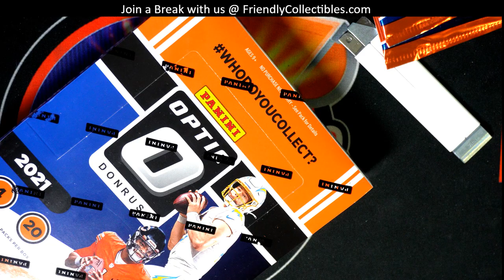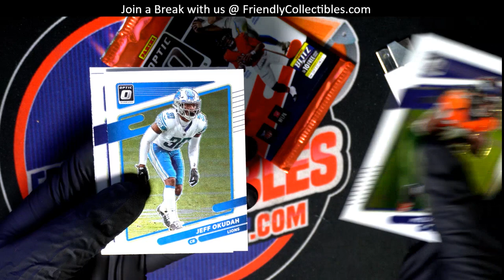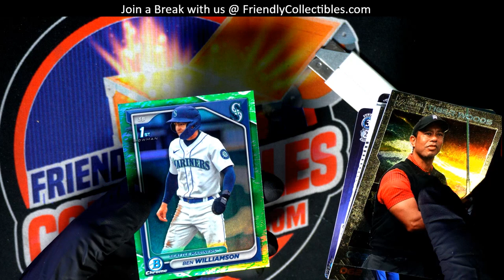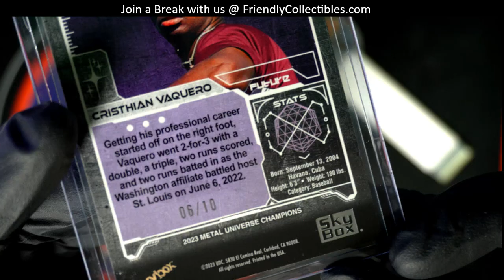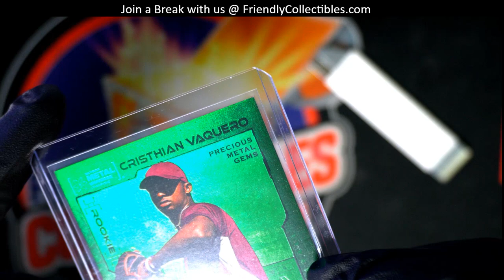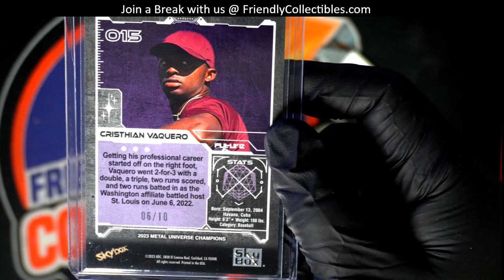A FRESH BOX FOR OPTIC FOOTBALL PACKS, DOWNTOWNS, T LAWRENCE, J CHASE, FIELDS